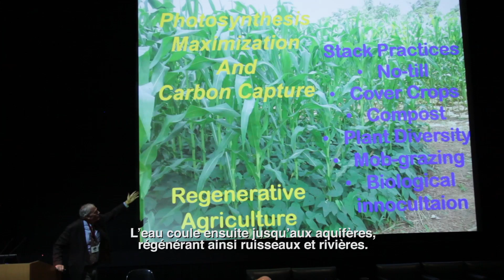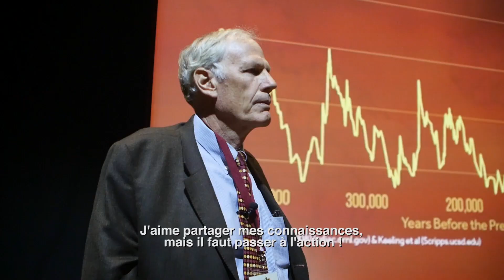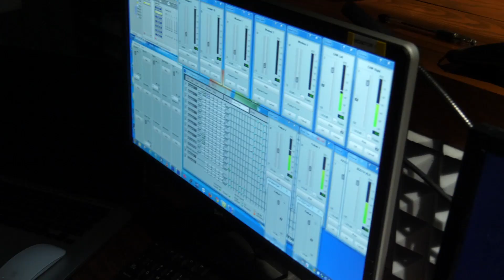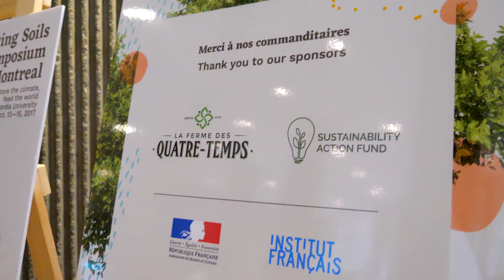Symposium Sols Vivants Montréal: Restaurer le climat, nourrir le monde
Le Symposium Sols Vivants Montréal a mis en valeur la régénération de la santé des sols comme stratégie de choix pour atténuer les changements climatiques, restaurer la biodiversité et supporter une agriculture saine. Les solutions sont à portée de main; à présent, nous devons répandre ce message et passer à l'action.
Vidéo par Parafilms.
symposiumsolsvivants.ca